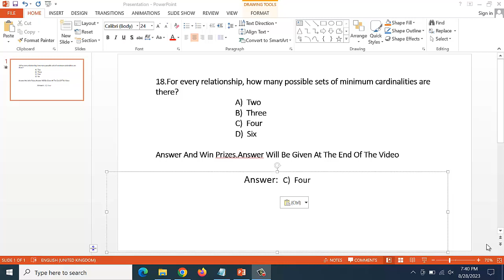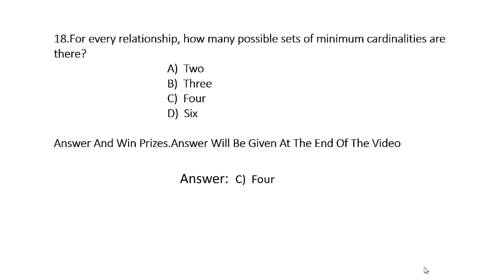Data Models into Database Designs Questions & Answer- 18